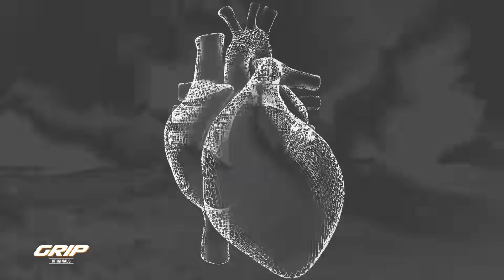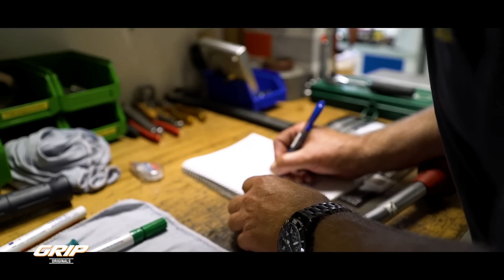Das 1000 PS Project Car Hurricane II Teil 4 I GRIP Originals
Runde 4 des Project Car: Nicolai und Infinitas bauen den Motor auf.
1000 PS sollen es am Ende sein! 🔥🔥🔥